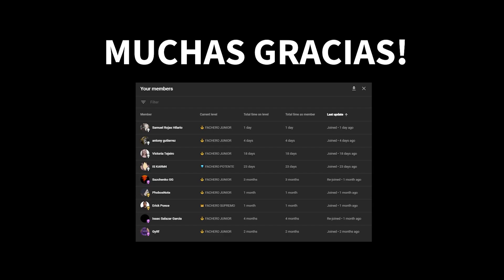A UNA PARTIDA DE SUBIR A MAESTRO con ANDROXUS en ranked | Paladins Gameplay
HICE MAS DE 40 KILL CON ANDROXUS en ranked | Paladins Gameplay

Mi Setup:
Mouse Logitech G Pro X Superlight
Keyboard HyperX Origins Core
Mousepad Artisan Zero XL Soft
Headset HyperX Cloud Alpha S
Microphone HyperX QuadCast S
Monitor BenQ ZOWIE XL2546